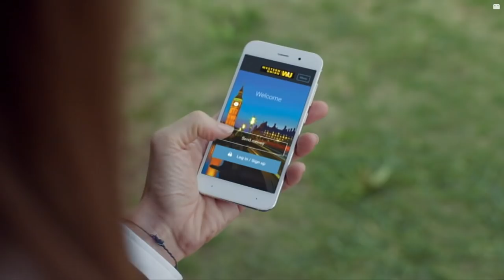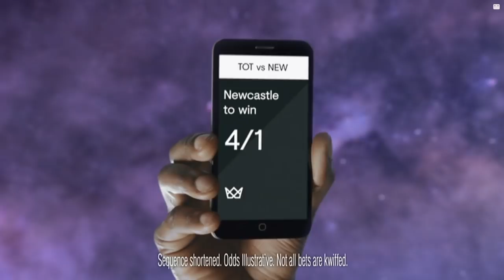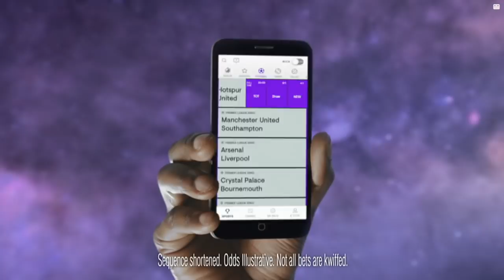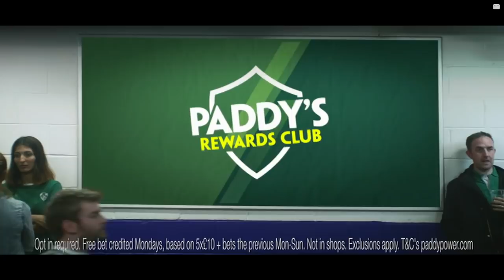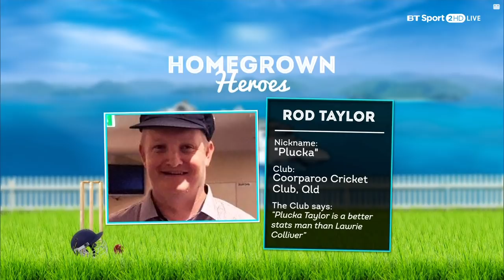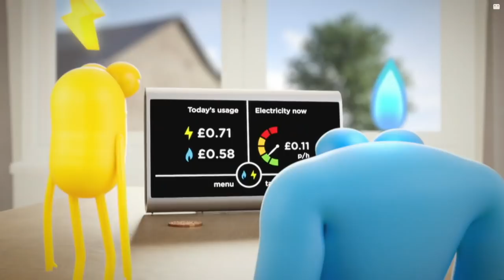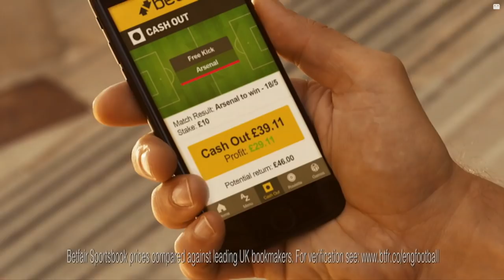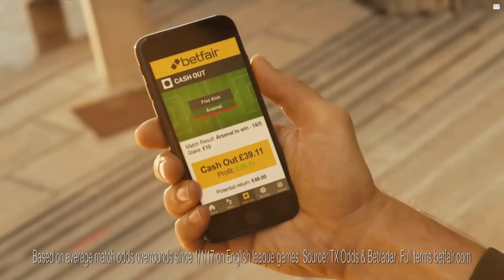FULL MATCH: Adelaide Strikers v Sydney Thunder (Dec 22, 2017) - BBL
Watch Brisbane Heat take take on Melbourne Stars in the Big Bash League live and for free on BT Sport's YouTube channel.

Every Big Bash League match can be seen live and exclusively on BT Sport this winter.